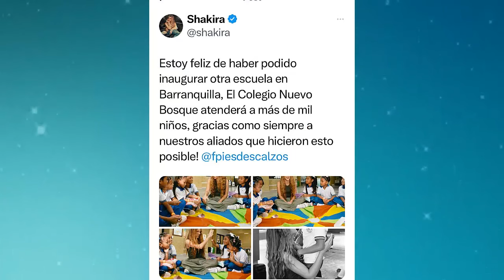shakira SE PUSO LA 10 CON EMOTIVO MENSAJE A SUS FANS Hoy 18 de Septiembre